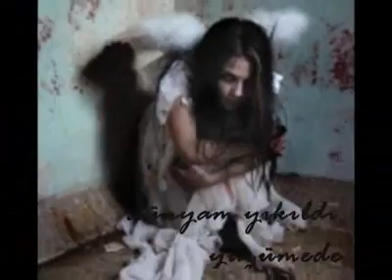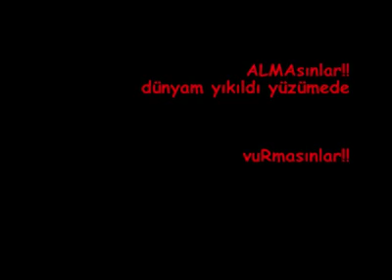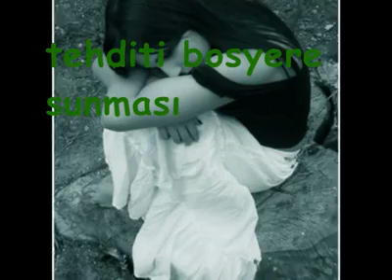Ben Masumum Ağlayışlarımda (+Sözler)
Üflediler söndüm
Karanlıkta gönlüm
Hiç bilmezdim ama
Derindeymiş pek derdim

Bak içime gör beni
Tut elimden yak beni
İstemezsen bu aşkı
Otur baştan yaz beni

Aklım nasıl şaşkın
Sevdam deli taşkın
Sen görmessin ama
Narındayım ben aşkın
olgun simşek kapalı çarşı türkü saz bağlama ağladıkça serhat ali ahmet kaya